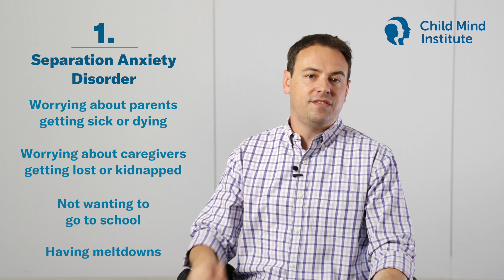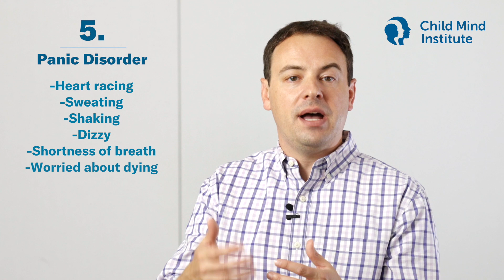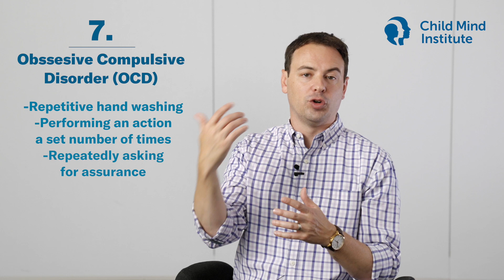What Are the Different Kinds of Anxiety? | Child Mind Institute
We all feel anxious sometimes, but some children experience anxiety that is so serious that it can be diagnosed as a disorder.

A child may have an anxiety disorder if their anxiety is:
- Unrealistic
- Doesn’t go away
- Makes them start avoiding everyday things

Here are some different kinds of anxiety that children may be diagnosed with.

Find information to help you support children who are struggling with mental health, behavior or learning challenges

Dr. Anderson is part of our expert clinical team that transform the lives of children and families by offering thorough evaluation and gold-standard treatment for a wide range of conditions and concerns:

ABOUT THE CHILD MIND INSTITUTE:
The Child Mind Institute is dedicated to transforming the lives of children and families struggling with mental health and learning disorders by giving them the help they need to thrive.

We’re the leading independent nonprofit in children’s mental health, operating three Mission Areas that work together for greater impact: Care, Education and Science. childmind.org